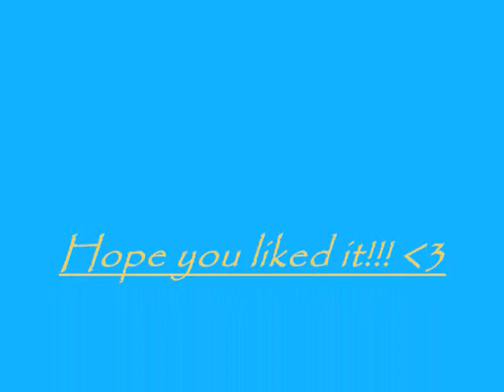45 (1/2) Allstar Weekdn FanFiction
Ch. 44
Zach's P.O.V
Ok so I had to leave Mady which made me sad, and then we heard about this RIDICULOUS project!!! And we all got paired up, I got paired with Tricia, Cam got paired with Lindsay, well curious how that will go, Mike got paired with Rebecca.  I decided to go find Mady in the café so I told Tricia we would meet after school, after I met Mady at her locker, and we would figure out who would take care of the baby when, and all those details, she said that's cool, and I offered to watch the baby for school today, which made her happy.
I eventually found Mady, but what I saw didn't make me happy.  I was all happy I put my arm around her waist because I could tell she was very unhappy and ready to bite anyone at any moment she gets like that sometimes, you just have to know how to deal with her, and make her feel better.  Then I gave her a small kiss, and a smile appeared on her face the instant I came, which made me happy, but what I didn't get is what had her so unhappy she liked everyone her in her class and mine except Joe and Amy, and that's when I saw him holding the baby.
Me- Well what is Joe doing here
Mady- *the second I said Joe the smile that quickly appeared disappeared even faster, and not on purpose* He is unfortunately my partner
Me- OH WELL THEN
Mady- So wait who is your partner *she clearly sounded worried so I tightened my grip around her waist telling her she had nothing to worry about* Tricia
Mady- O Ok
Me- So what did you name your baby
Joe- Yeah what did you name him, you wouldn't tell me
Mady- Zachary
Joe- WHAT THE HELL!!!
Mady- Yep
Me- Thank you baby *I pulled her even more towards me*
Joe- did you do that to get me mad??
Mady- Well not really I was only did that because I like the name and because its you and I don't trust you, and because of well Zach here
Joe- Great just great *mumbled*
ok a couple of things sorry no 43 there is just not gonna be one cause I messed up the numbering sorry... :/ and I was gonna post this sonner but my friend wanted to play tennis so sorry about that and FINALLY I cannot watch the A-Dub live webcast tomorrow, if someone would record it, put it on youtube and send me a link to it I would LOVE LOVE LOVE YOU... and if someone does that maybe I will do a marathon other the weekend :P so PLZ someone record it

Comments...?